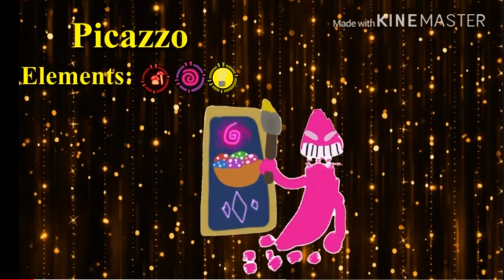Luminous Haven: Individuals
Tommshrumm (Shroom)

Xiibuss (Hypno)

Slapoda (Radiation)

Lumina (Luminous)

Klapto (Shroom, Hypno) (He was changed into Xiibuss)

Rabero (Shroom, Radiation)

Turtom (Shroom, Luminous)

Turntisc (Hypno, Radiation)

Hyplize (Hypno, Luminous)

Wavv (Radiation, Luminous)

Pythagrito (Shroom, Hypno, Radiation)

Picazzo (Shroom, Hypno, Luminous)

Mooshroom (Shroom, Radiation, Luminous)

Skela (Hypno, Radiation, Luminous)

Shroomania (Shroom, Hypno, Radiation, Luminous)